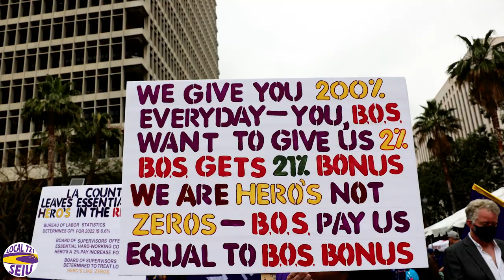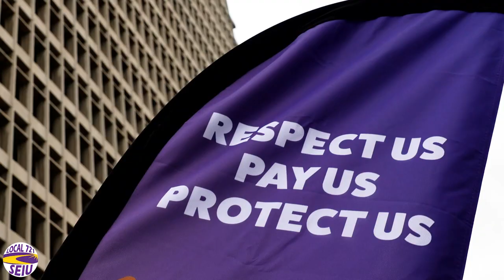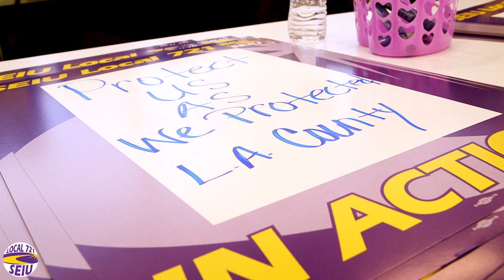Vote Yes on LA County ULP Strike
Our Bargaining Policy Committee recommends we vote YES. There’s a lot at stake with our ULP strike authorization vote.